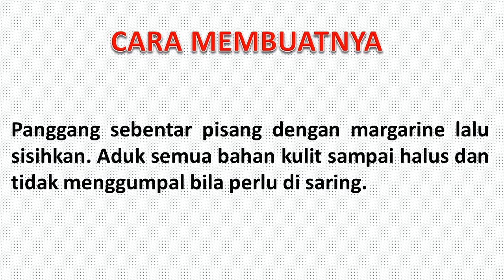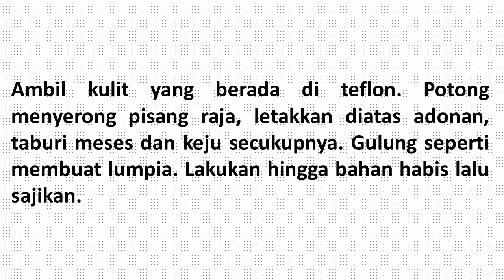RESEP DADAR GULUNG ISI KEJU PISANG